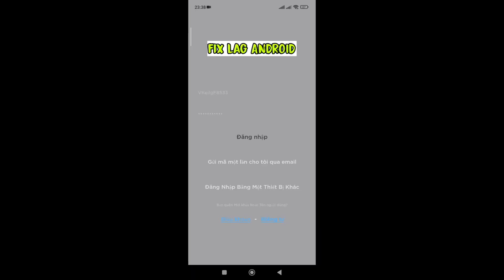Fix lag roblox/ apk roblox lite M60 giảm lag, giảm hiệu ứng, mượt nhẹ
🆕Roblox Lite: Máy nào yếu chơi giật lag thì bắt buộc chơi bản ko nút ko skin để có trải nghiệm mượt mà nhất nha.
LINK CÁC BẢN ROBLOX LITE M60 TẠI ĐÂY:
link bản M60 trong phần bình luận
fixlagroblox
roblox
bloxfruit
robloxlite
Delta
Fluxus
Update 22
Update 21
Blox fruits
Blox piece